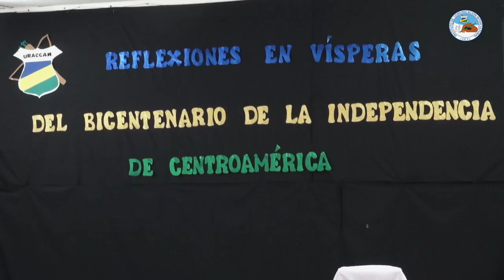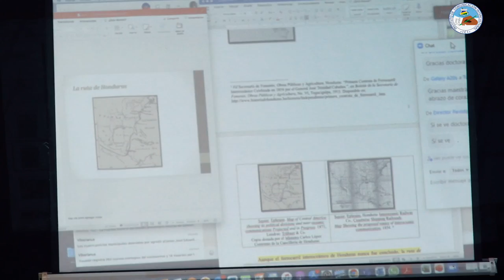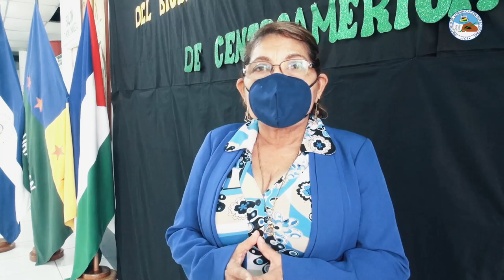Conversatorio: “Proceso histórico de la Costa Caribe Nicaragüense”.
🗣️📚  De acuerdo con la MSc. Gladys Romero, “Cuando hablamos del Bicentenario de la Independencia, estamos abordando una independencia que corresponde a la Región del Pacífico y lo que hoy es la Región Central de Nicaragua. Pero como costeños también somos nicaragüenses y aunque, no de manera directa, la presencia española no afectó a la Costa Caribe.